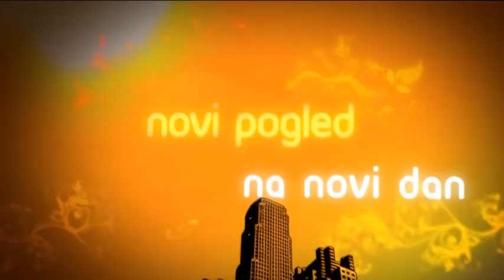belami.rs - Milenino ćoše, 15.2.2016.